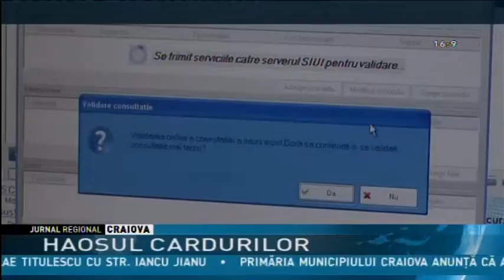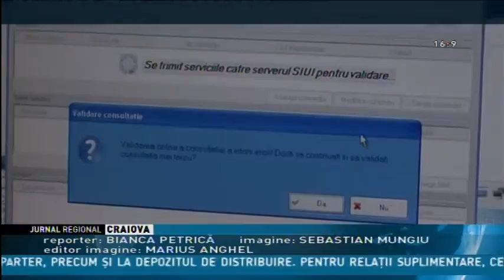HAOSUL CARDURILOR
Cardul naţional de sănătate a creat haos astăzi în cabinetele medicilor de familie din Dolj. Pacienţii care doreau reţete sau trimiteri au aşteptat şi câteva ore pentru obţinerea lor. Şi asta pentru că sistemul informatic s-a blocat. De astăzi cardul naţional de sănătate este unicul instrument de decontare şi validare a serviciilor medicale.